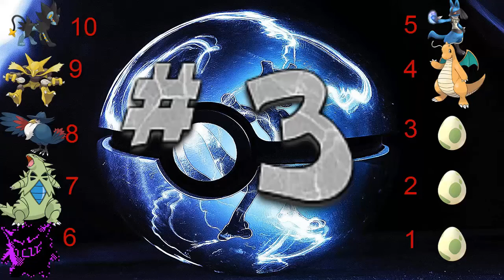PERSONAL TOP TEN FAVORITE POKEMON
This is my first ever top ten video, so I really hope you all enjoy and leave your suggestions in the comments below.